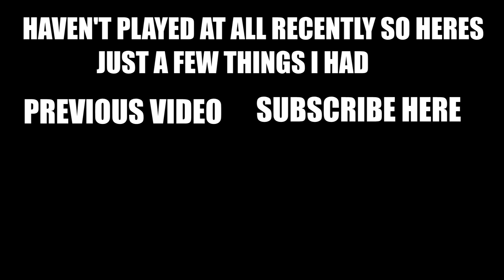#1 INFINITE WARFARE TDM PLAYER IN THE WORLD! ("BEST CLIPS" OF THE DAY) #4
Still dont know what to call these videos so just changed them to "infinite warfare top kills of the week" :P